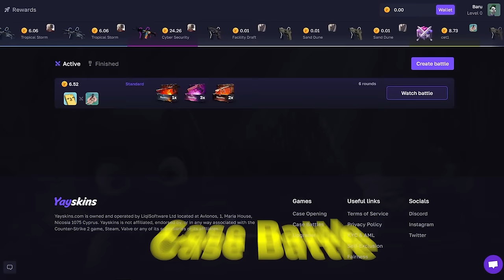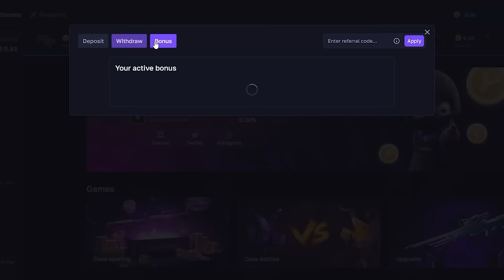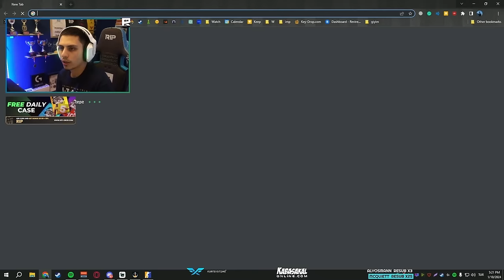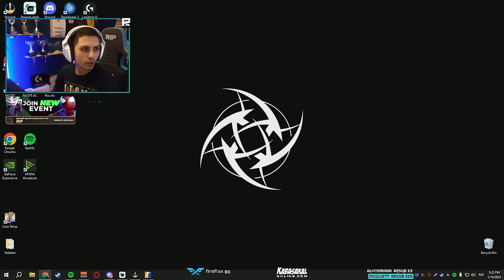Berk Rip Tepe - DUST2 KING BACK! | YaySkin Promo Code 2024